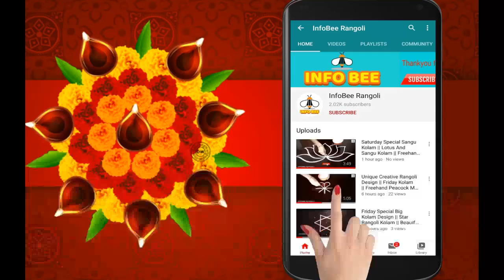Beautiful and colorful Rangoli kolam || Daily kolam design for beginners || Easy chukkala muggulu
Rangoli  - Derived from a Sanskrit word, ‘Rangavalli’, symbolizing celebration of colors, is an ancient Indian art, which precedes even sculptures and paintings. It is both an auspicious and a preliminary necessity in any religious ritual.

Rangoli is drawn at the entrance of a house is because of it's calming effect on a visitor who is just about to enter into the house. It manifests into vibrations (brainwaves) in the visitor's mind, putting him at ease, making him comfortable and happy.